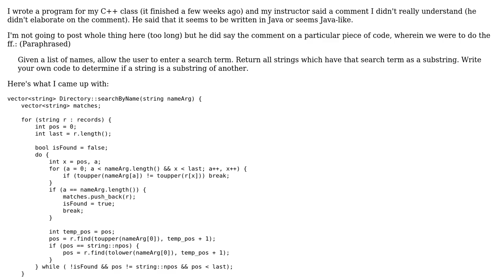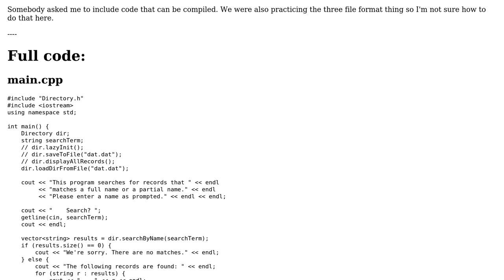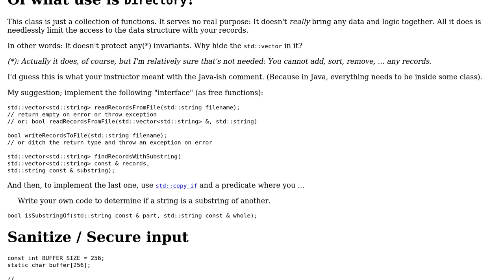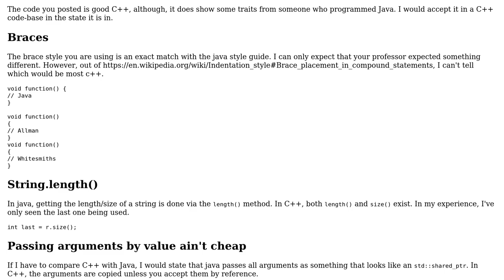Searching by name (2 Solutions!!)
Searching by name

With thanks & praise to God, and with thanks to the many people who have made this project possible! | Content (except music & images) licensed under CC BY-SA | Music | Images & others | With thanks to user TheLoneWoof user JVApen user Incomputable user Daniel Jour and the Stack Exchange Network Trademarks are property of their respective owners. You are responsible for your own actions.